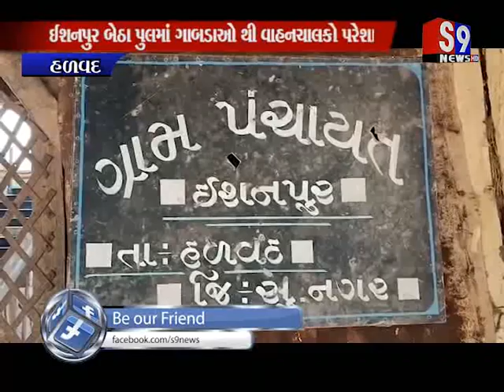Halvad : ઈશનપુર બેઠા પુલમાં ગાબડાઓ થી વાહનચાલકો પરેશાન